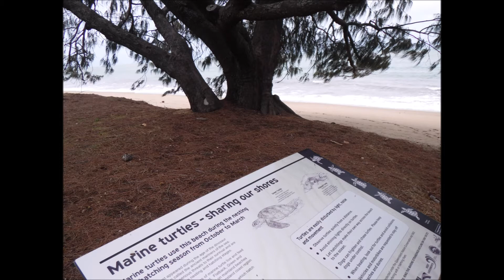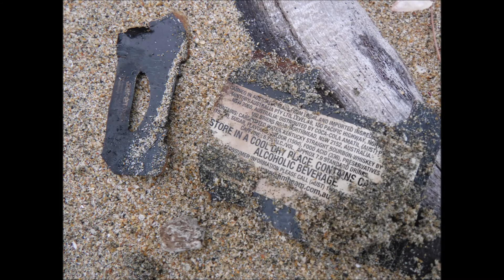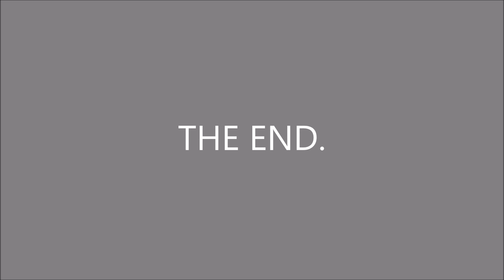UNCLE BUSHMEAT CHOKED ON A SEA GULL BONE...ITS THE END OF THE WORLD! THE WORLD COULD BE DIFFERENT!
BUSHTICK MICK KNOWS HOW TO WASH HES BUM...ITS A TOILET PAPER APOCALYPSE...UNCLE BUSHMEAT CHOKED TO DEATH & DIED A COWARD..BUSHTICK MICKS A WORLD LEADER NOW & THINKS ABOUT HES SKILLS DIFFERENTLY...BUSHTICK MICKS GOT NO TOILET PAPER...LOOK AT THE UNEMPLOYED DATA...BUSHTICK MICKS FATHER DIED PANTS DOWN A COWARD...HE WORE HES UNDERPANTS INSIDE OUT & AROUND HES LEGS..WITH OUT LOVE & PASSION...